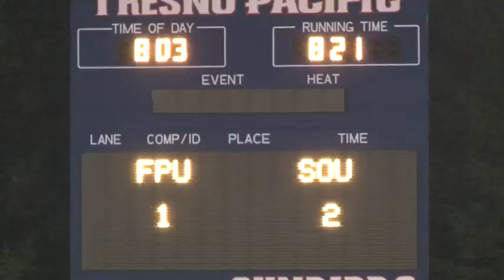Sunbirds drop heartbreaker 2-1 in OT to Southern Oregon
Jay Valtierra put FPU on the board first, but the Raiders had a comeback in them and took it in OT.